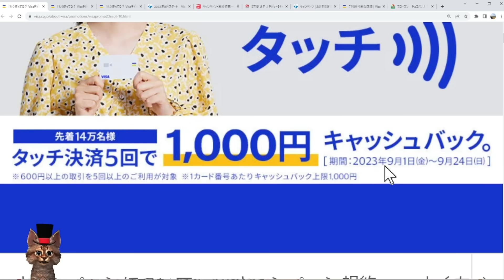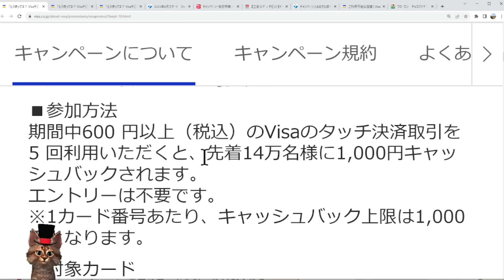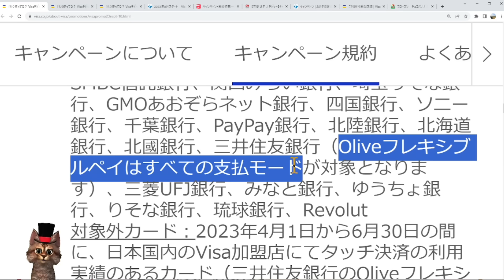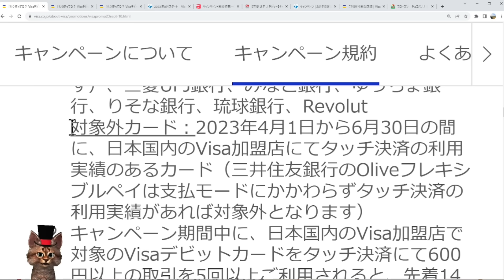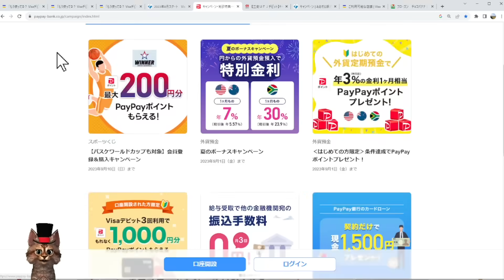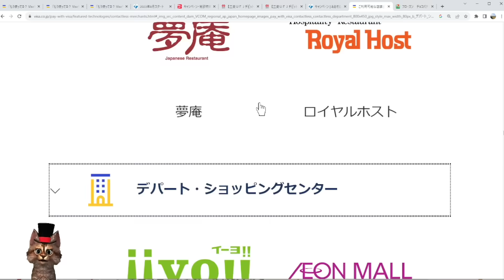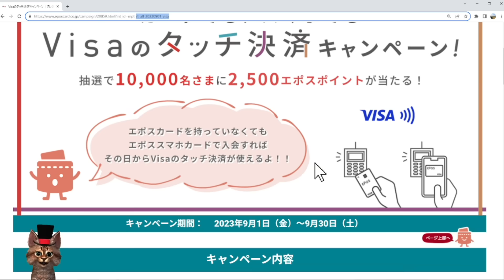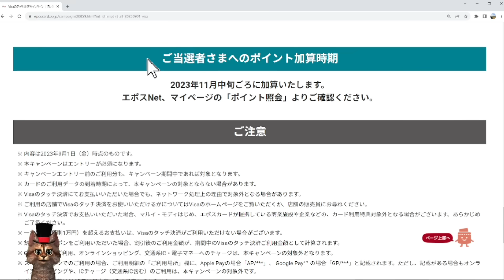VISAのタッチ決済で「先着で」1000円！エポスカードVISAのタッチ決済2500ポイント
【PR】 VISAデビットカードのタッチ決済1000円

エポスカードのVISAのタッチ決済2500P

00:00　オープニング
00:26　VISAタッチ1000円
07:59　エポスカード2500ポイント